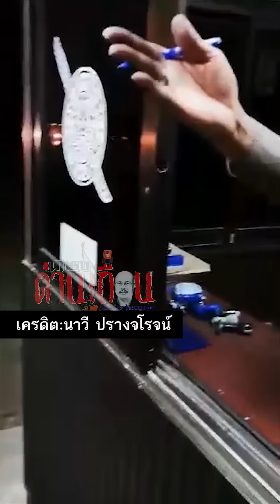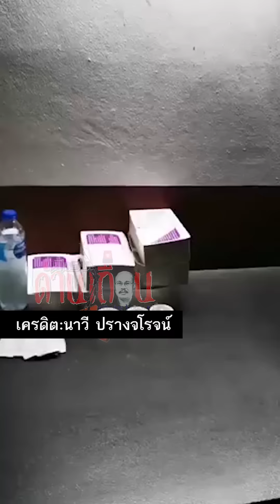ตามหาผู้ควบคุมด่าน เครดิต : นาวี ปรางจโรจน์